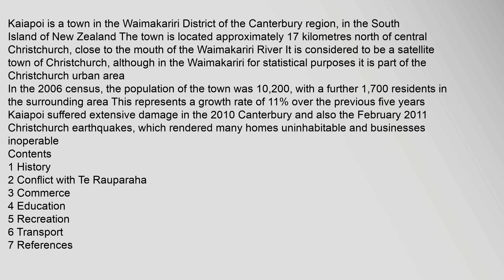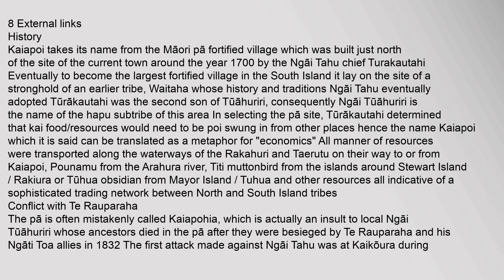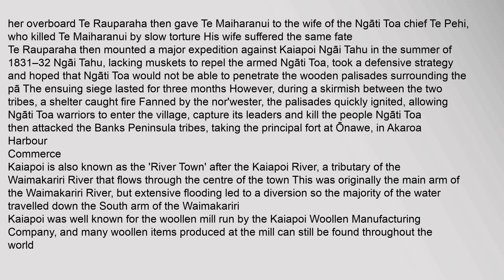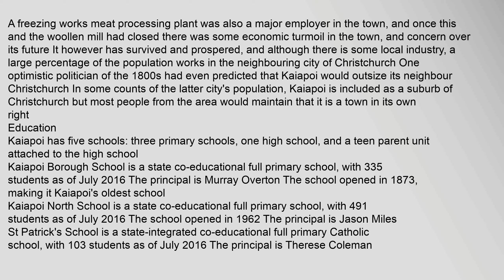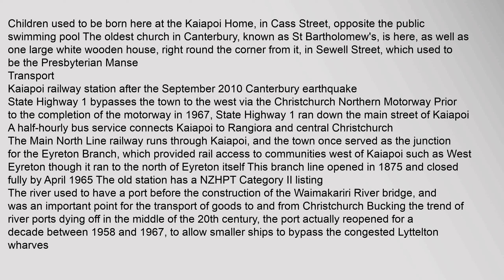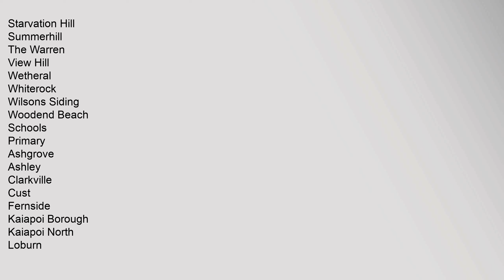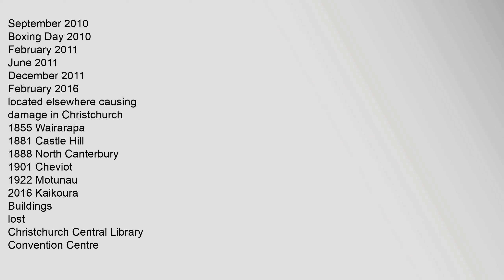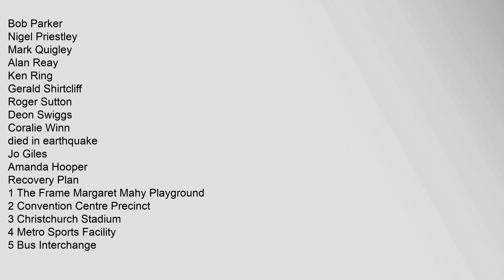Kaiapoi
Contents
1,History
2,Conflict,with,Te,Rauparaha
3,Commerce
4,Education
5,Recreation
6,Transport
7,References
8,External,links
History